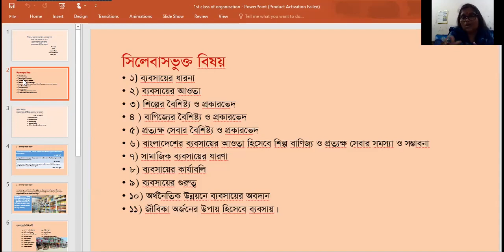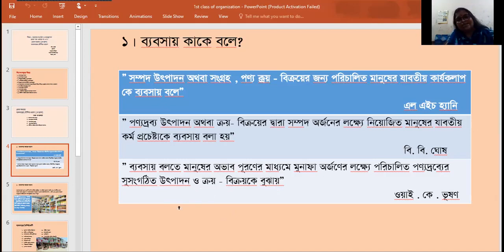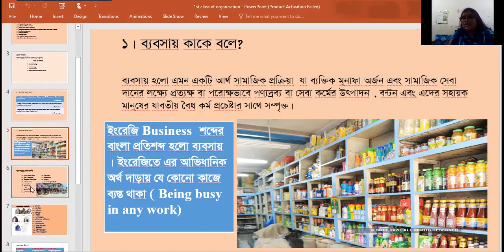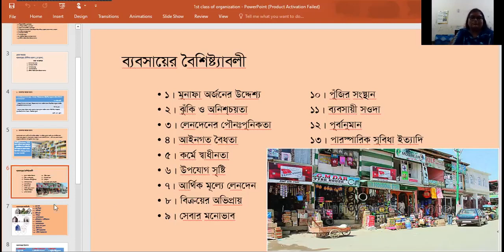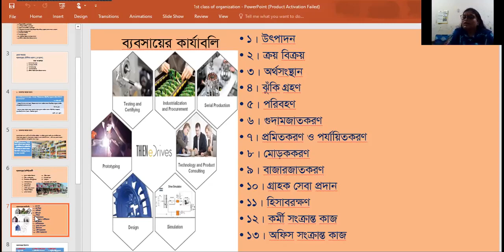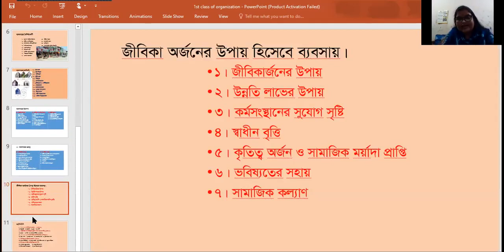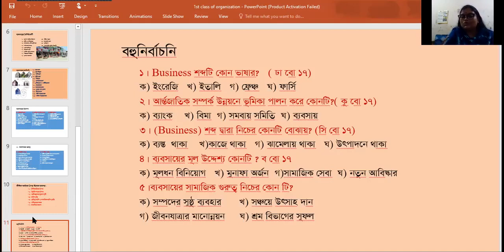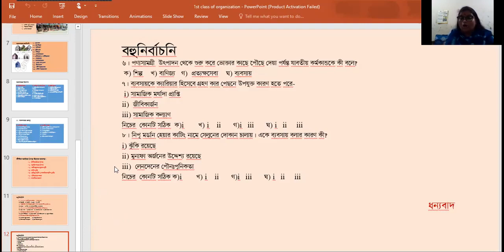Class no-1 Discussion on 1st chapter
1st paper for HSC 1st year students
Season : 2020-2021